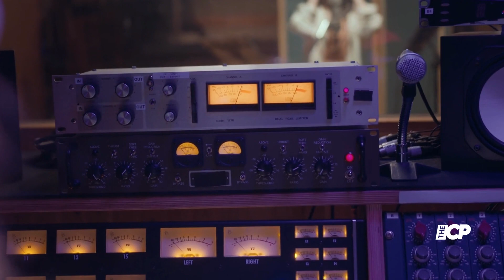Drew Barrymore shares an adorable response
Drew Barrymore shares an adorable response to Hugh Grant saying her singing is 'horrendous' in their 2007 film Music & Lyrics

 drew barrymore | drew barrymore show | drew barrymore news | drew barrymore films | drew barrymore career | drew barrymore talk show | drew barrymore sza | sza drew barrymore | dylan mulvaney drew barrymore